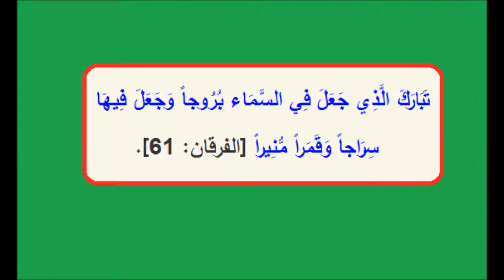العلم والايمان :الضياء والنور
Conférence de zerlloul  nejjar
يتطرق الدكتور زغلول النجار في هذا الشريط الى مسالة الضياء والنور في القرآن الكريم